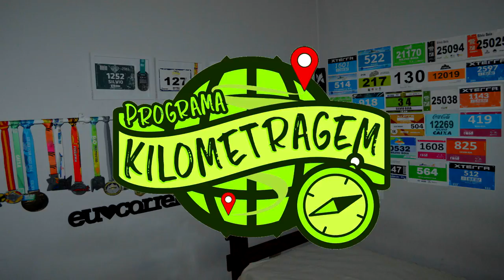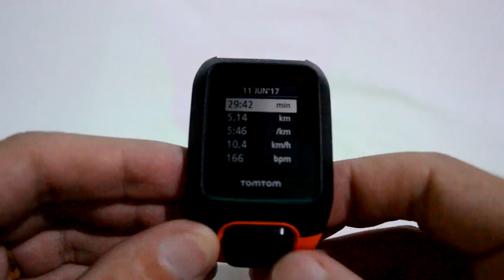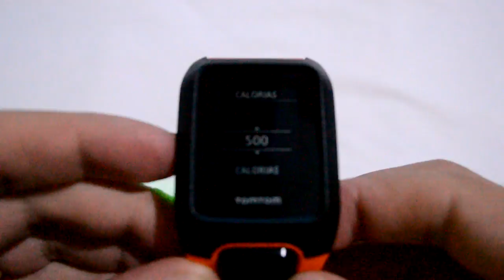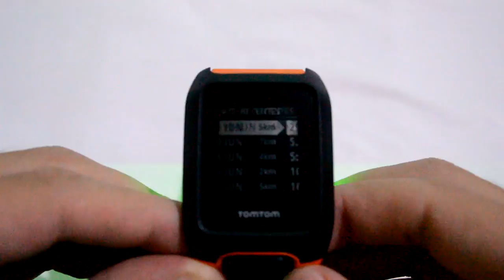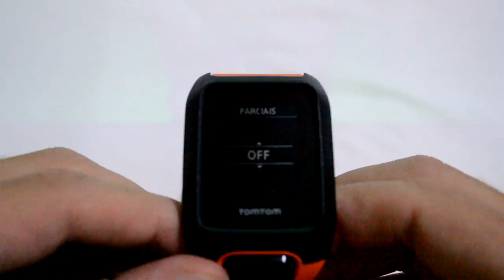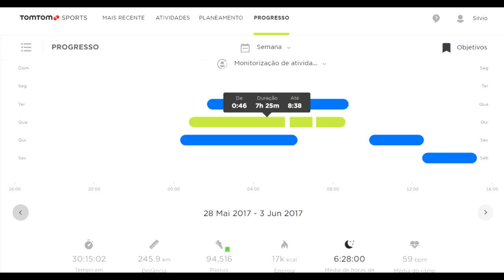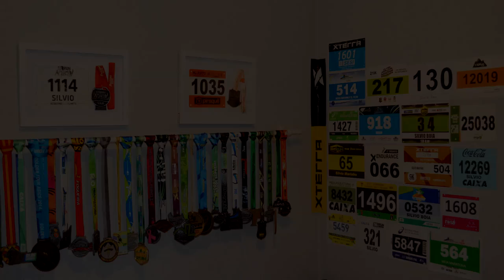Review TomTom Adventurer - O relógio para montanha/trilha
Nesse vídeo vamos ver: Fizemos testes no relógio top de linha da TomTom, o Adventurer, que promete tudo e mais um pouco para os esportes ao ar livre com bateria de longa duração e navegação!! Se você corre montanha, trilha, trekking, esse é o seu relógio!! Será? Acompanhe no vídeo!!